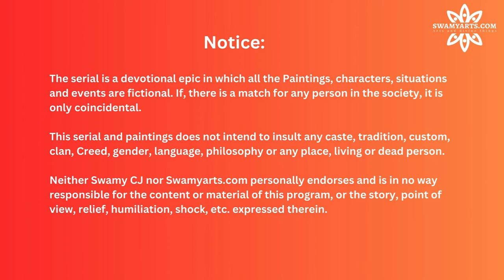Mahabharat Paintings with Story English Episode - 6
The Mahabharata is an ancient Indian epic where the main story revolves in and around the cousins of Kuru dynesty - the Pandavas and Kauravas - who, fought each other in Kurukshetra War for the throne of Hastinapura.
There is another dynasty by the name Yadavas, Lord Sri krishna who is from Yadava dynasty plays an important role to help Pandavas to get the throne of Hastinapura.
We begin this story from Shantanu who is the king of Kuru Dynasty.
Characters in Mahabharata: Sri Krishna Or Keshava, Lord Ganesha or Gajanana or Ekadanta, writes the epic as described by Vyasa maharshi, BHeeshama Or Devavrata, Arjuna, Yudhistira, Bheema, Nakula, Sahadeva, Karna,Shalya,Kunti, KuntiBhoja, Dhuryodhana, Dushyasana, Yuyutsu, Shakuni, Dhrutarastra, Gandhari, Vidhura, Dronacharya Or Drona, Kripacharya Or Kripa, Ashwathama, Subhadra, Drowpadi Or Panchali, Veda Vyasa Or Vyasa Maharshi, Ghatodgaja, Hidamba and Hidambi, Purochana, Bakasura, Trigartha, Abhimanyu, Virata, Uttara and Uttare, Yaksha, Lord Shiva, Lord Hanuman or Anjaneya, Ghandeeva, Pashupathastra, Brahmastra, Vasavi Astra, Sarpastra, Uloopi, Chitrangadha, Dasharaja, Satyavathi, Vichitraveera, Chitrangadha, Lord Agni, Lord Indra, Lord Varuna, Apsara, Gandharva, Heavenly abode, Jaanapadi, Parashara or sage parashara, janapada, Kuru, Pandava, Kourava, Susharma, Sharadhvana, barbarika, Jarasandha, Keechaka, Shishupala, Dharmaraja, Partha, Kamsa, Ugrasena, Nanda, Yashodha, Devaki, Balarama, Kuchela, Kaalinga, Jatakasura, Putani, Adishesha, King Cobra, Gopika, Gopala, Ganga or Gange, Shanthanu Or Shantanu, Maayasura, Sage Kindham and his wife, Ambe, Ambalika and Ambike or Ambika, kanka, valala, Brihannale or brihannala, tantipala, granthika, bhrahmin, Sage Durvasa, Maadri or madri from Madra kingdom,  Dhrustadyumna, Shikhandi or Shikandi, Sons of Panchali,
Major Incidents: Birth of Pandavas, sri krishna and kouravas. Dice game, Dyta kreede. Vanavasa, ajnatavasa. Kurukshtra war,
Art and Paintings and styles: Oil Paintings, oil on canvas, used different styles of Oil paintings, wet on wet oil paintings, wet on dry stye, realism, photo realism, expressionism, impressionism, some times taste of abstract (very Rare), surrealism: dream kind of art of fantasy, Not used acrylic paintings and water paintings, strictly used oil paintings, all painting sizes are uniform 30" by 24" or 30 inch by 24 inch, project duration was 5 years, All paintings are done by Mr. Swamy C J, over 178 master pieces of Mahabharata or Mahabharata epic which was a real story happened in India some 5000 years back, All these paintings are presented After every episode you see the paintings We may try to provide the art prints of Mahabharata or Mahabharata art prints available for you. Prints may be of life size that is 30 by 24 inches or 30"by24" or 15 by 12 inches or 15"by12", all paintings are on high quality canvas, These paintings stretched and stopped with 178 Mahabharata paintings,

Mahabharata Paintings with story narration by Swamy C J, References:
These paintings are made with the reference of Mahabharata Story and literature, Bhagavad Gita literature. It is the result of conscious and continuous efforts by Swamy C J, Paintings and story narration is from Mr. Swamy C J. This series is framed at 39 episodes in Kannada, Hindi and English Languages to begin with. Later it can also be framed in many other languages,